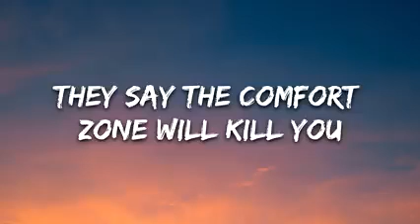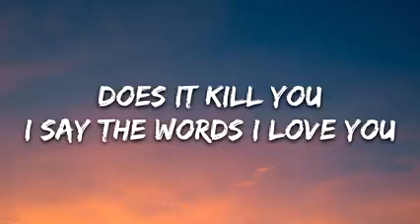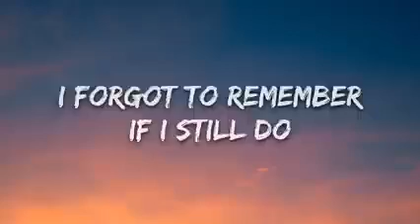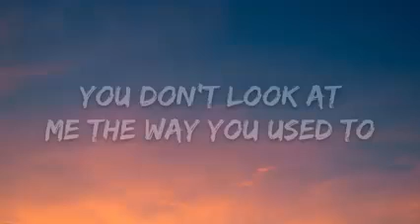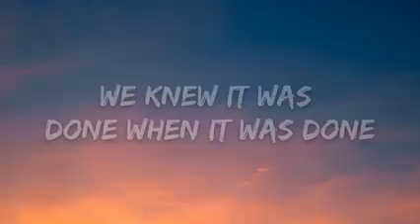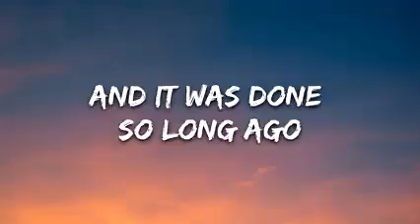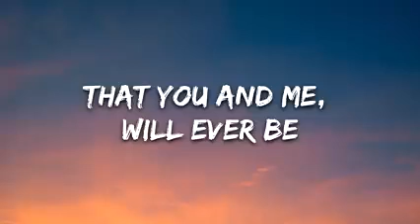two neighbors- comfort zone ( lyrics)